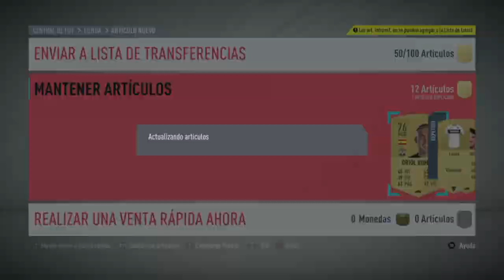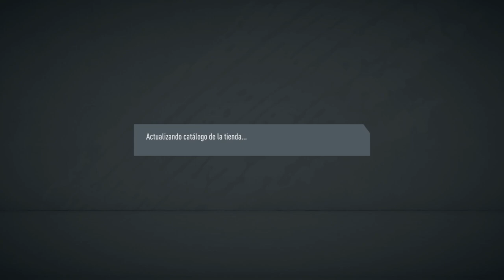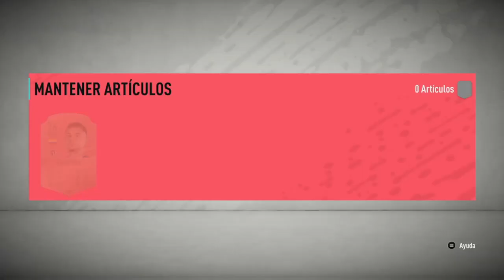SOLUCIÓN MAS BARATA A SBC DE "VALVERDE UCL LIVE" POR MENOS DE 50K MONEDAS || FUT 20